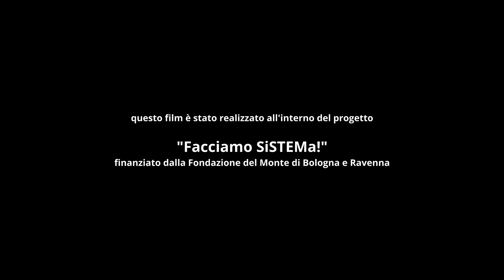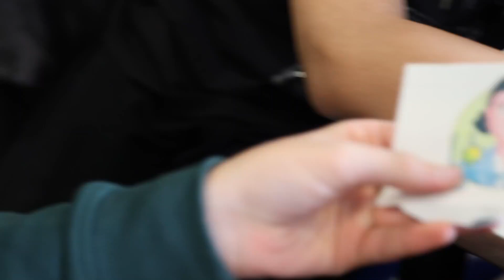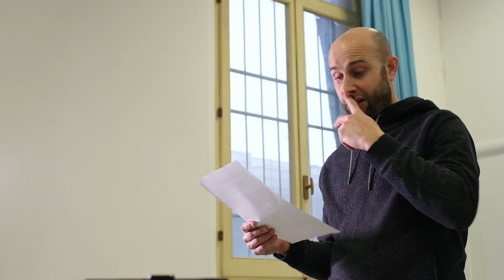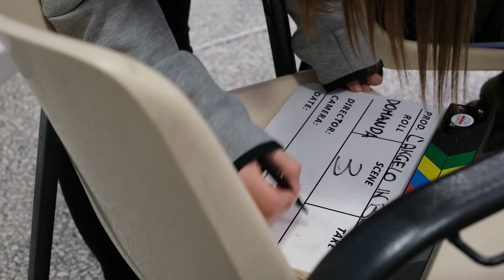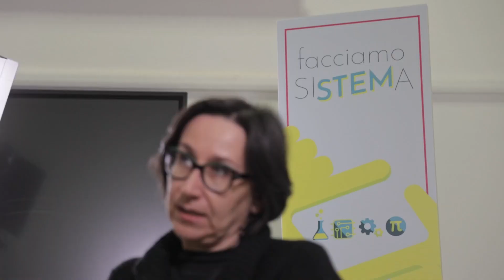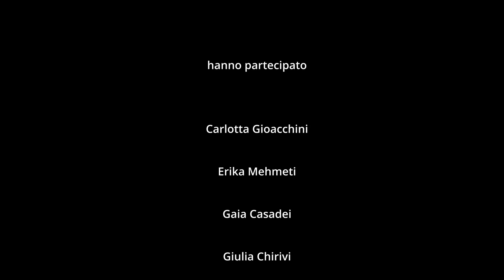L'Angelo in bicicletta - Il lascito di Isotta Gervasi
Cortometraggio di docufiction realizzato per il progetto "Facciamo SiSTEMa!" sulla didattica delle materie STEM (Scienza, Tecnologia,Ingegneria e Matematica in inglese) dall'associazione Zirialab e da Coop Atlantide nel Comune di Cervia nel 2023.
Un gruppo di 3 studentesse della scuola secondaria di primo grado dopo un percorso di studio in classe sui concetti base per realizzare un'intervista, hanno di fatto raccolto testimonianze della scrittrice Elena Gagliardi per raggiungere una consapevolezza soggettiva su quello che possa essere il lascito culturale e sociale di Isotta Gervasi, dottoressa molto conosciuta per la sua forte personalità e la capacità di rompere gli schemi della società del '900 nel territorio Cervese e romagnolo.